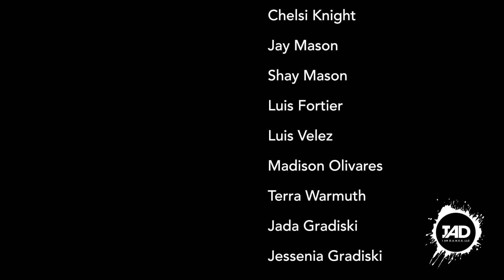Big Krit My Sub pt 3 Performed by I AM D.A.N.C.E. LLC Choreagrapher Jean Kelley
Dance sector of I AM D.A.N.C.E. LLC performing the song My sub Pt 3 by Big K.r.i.t.